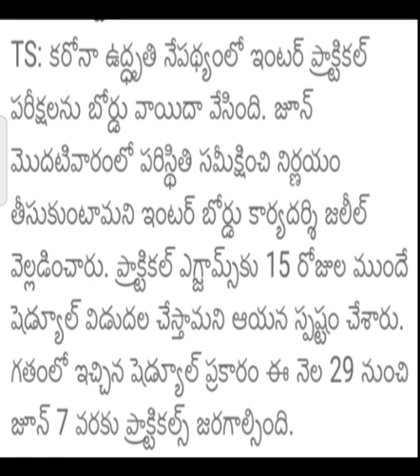TS Intermediate exams 2021 latest updates|TS Inter practical exams 2021 latest news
ts inter 2nd year practical exam hall ticket 2021,